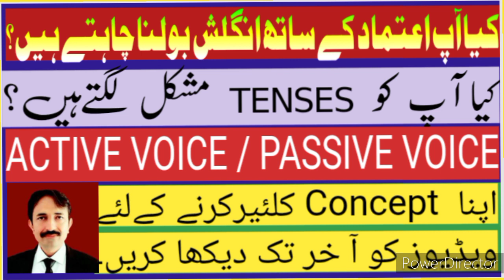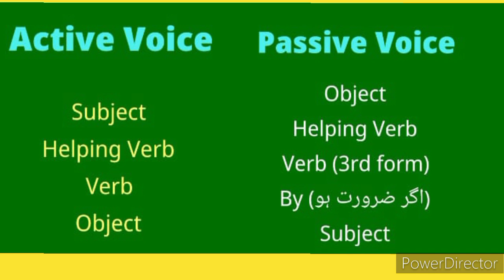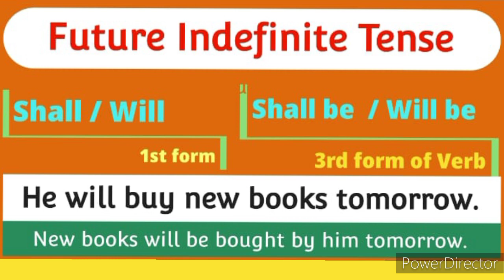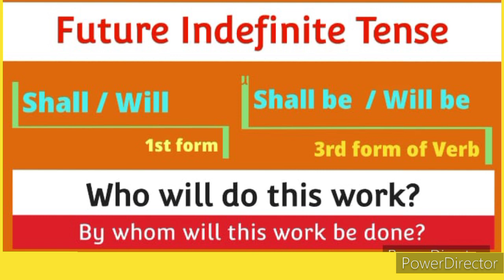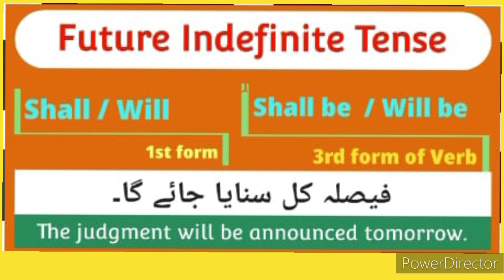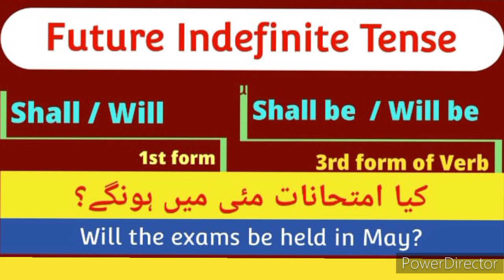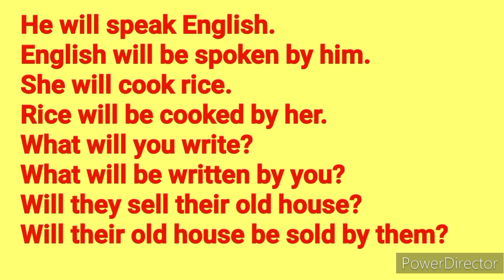Passive Voice and Active Voice ( Future Indefinite Tense)